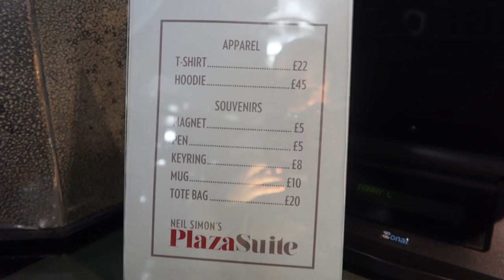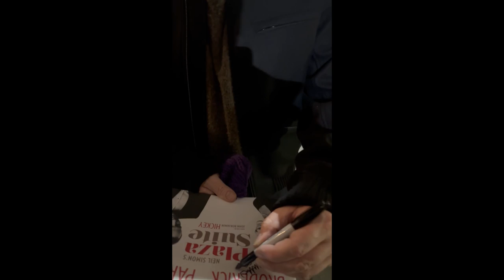Plaza Suite Sarah Jessica Parker Matthew Broderick The Savoy Theatre London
Plaza Suite Sarah Jessica Parker Matthew Broderick Savoy Theatre London